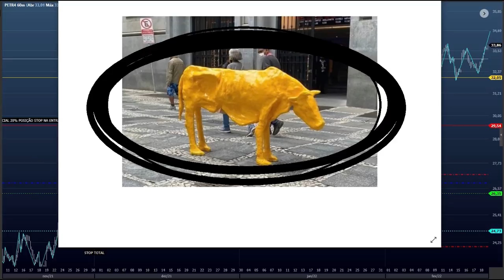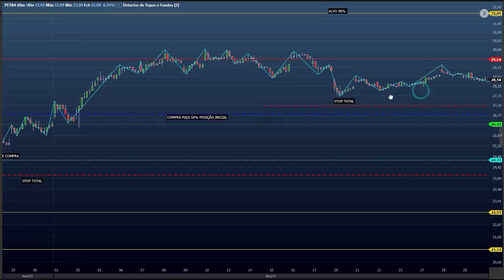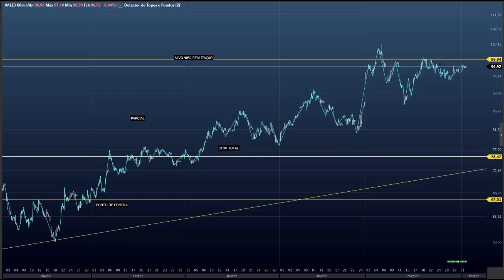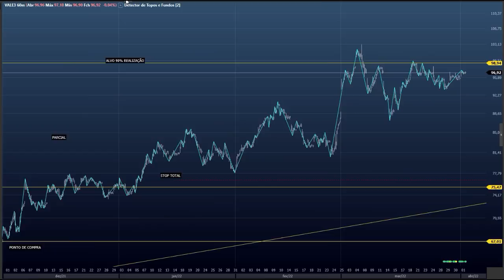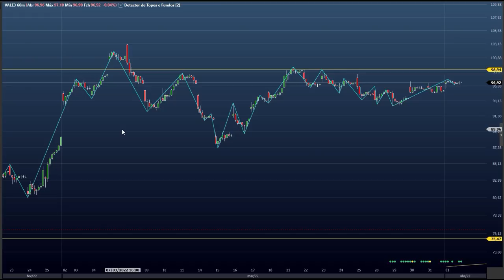AÇÕES DESDE O MEME DA VACA MAGRA DA B3 - VALE E PETR